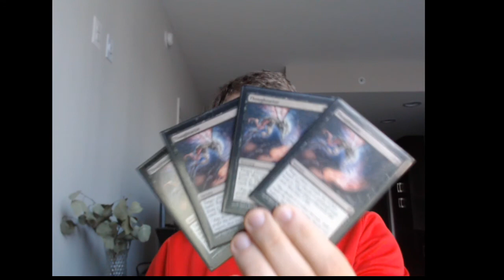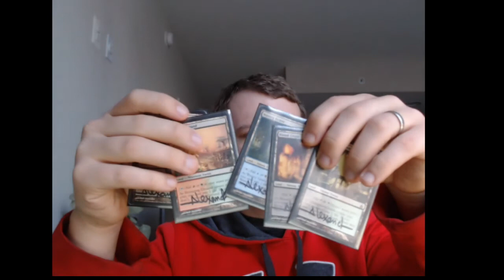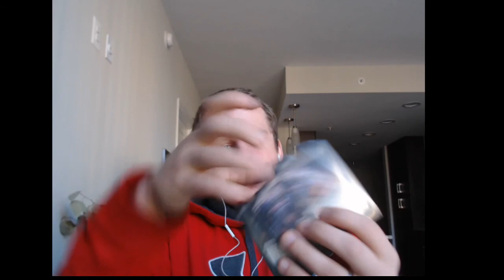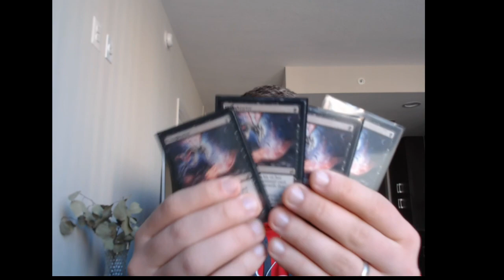5 Color Shadow 12/29/2017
List:

1 Abrupt Decay
1 Blood Crypt
4 Bloodstained Mire
1 Breeding Pool
4 Death's Shadow
1 Dismember
3 Fatal Push
2 Grim Flayer
4 Inquisition of Kozilek
3 Liliana of the Veil
4 Mishra's Bauble
2 Overgrown Tomb
4 Polluted Delta
4 Street Wraith
2 Stubborn Denial
1 Swamp
4 Tarmogoyf
2 Temur Battle Rage
4 Thoughtseize
4 Traverse the Ulvenwald
4 Verdant Catacombs
1 Watery Grave

2 Ancient Grudge
2 Collective Brutality
2 Disdainful Stroke
1 Godless Shrine
1 Izzet Staticaster
1 Kataki, War's Wage
1 Liliana, the Last Hope
3 Lingering Souls
1 Maelstrom Pulse
1 Stubborn Denial